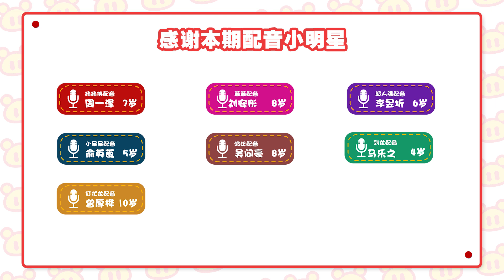猪猪侠大百科 |Dinosaur Encyclopedia 第85集 钉状龙|恐龙百科|funny cartoon video |Toy Review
欢迎收看猪猪侠动画大百科系列每天更新2集

Follow GG Bond and his buddies on Facebook & Twitter 在臉書和推特上關注我們吧 ↓ 更多精彩内容：